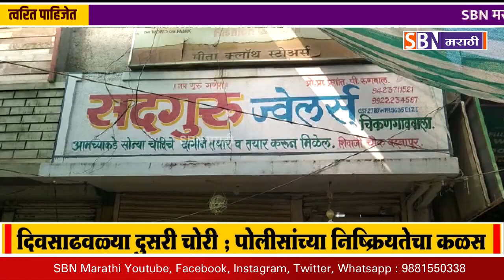जालना जिल्ह्यातील बदनापूर येथे दिवसाढवळ्या दुसरी चोरी,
SBN मराठी न्यूज :
सडेतोड आणि पारदर्शक